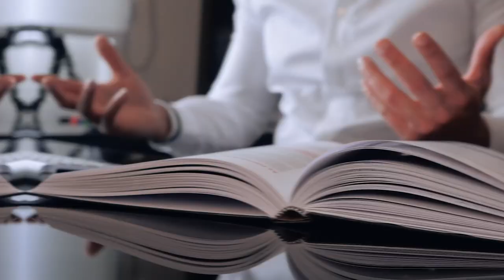COMO DEIXAR SEU CLIENTE SATISFEITO COM A VENDA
Esta é a maneira de você conduzir o seu negócio considerando os 3 critérios mais cruciais de uma empresa.

Perceba como a base para ter sucesso nesses 3 critérios está em ter um PROCESSO DE VENDAS ESTRUTURADO. Gostaria de ter a minha ajuda para elaborar o seu processo de vendas ideal que gere esse transbordo de satisfação no cliente?

É simples e rápido, acesse o link abaixo e preencha o pequeno formulário gratuitamente, um de meus consultores entrará em contato com você para verificar se conseguimos ajudar a sua empresa.